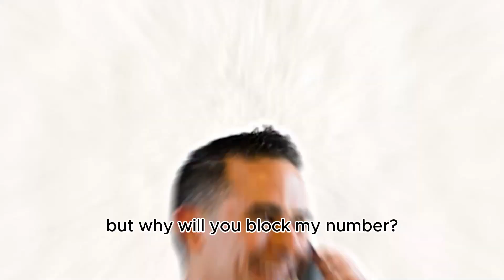5 Things I will NOT do for you!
🔥 As your listing agent, I’m here to guide you through the wild world of real estate! But let’s be real—there are some things I just won’t do. Curious? Tune in!